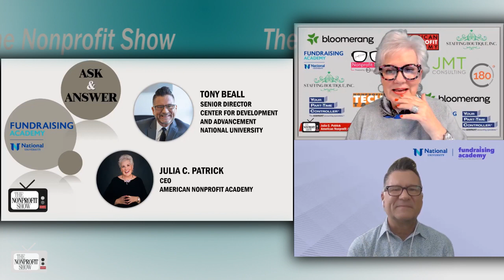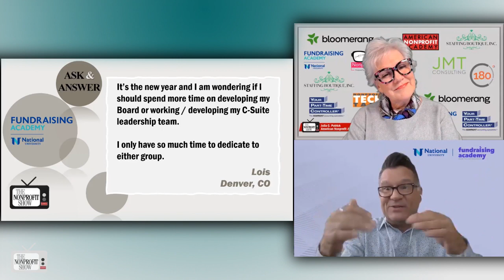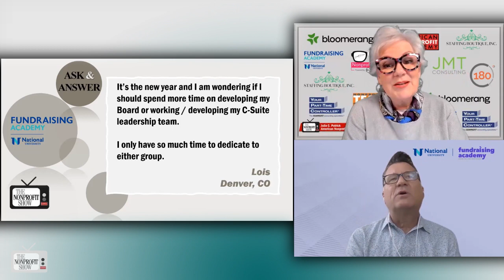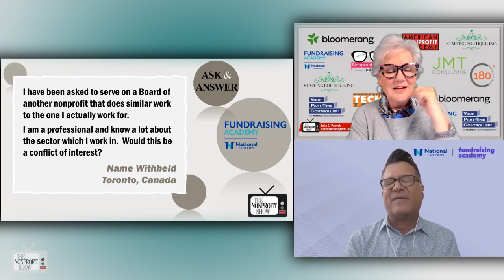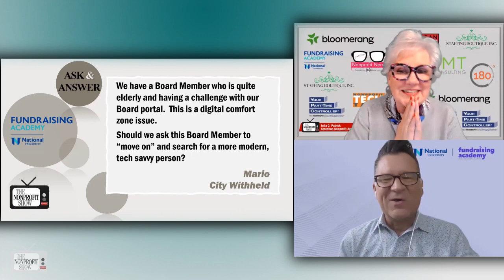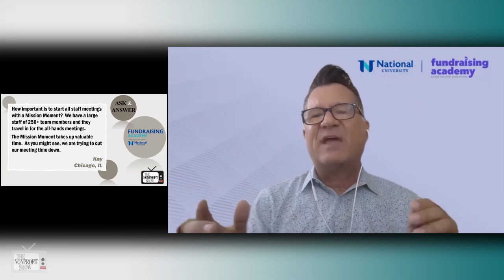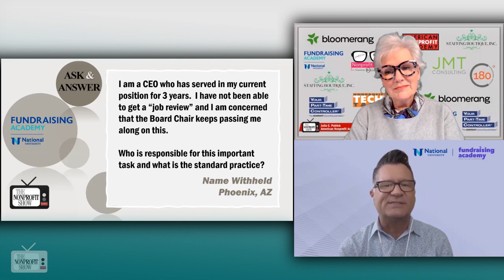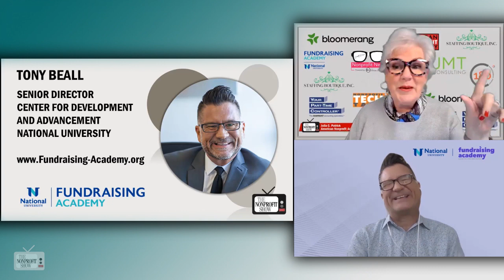Nonprofit's Questions! (Double duty on boards | CEO job reviews missing)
Show host Julia Patrick discusses recent NPO questions with Tony Beall, the Senior Director for the Center of Development and Advancement at National University. The discussion revolves around key topics related to nonprofit management and leadership, emphasizing the importance of creativity, collaboration, and empathy in nonprofit leadership.  The questions addressed on this fun fast paced episode include:

The practice of starting staff meetings with a "mission moment." Julia and Tony both agree on the importance of these moments, as they serve to center and refocus the team on their organization's mission. However, finding efficient ways to incorporate mission moments can be challenging. Tony suggests creative alternatives, such as regional mission moments or using digital platforms like Slido to capture the essence of mission moments and highlight them during all-hands meetings.

A professional who is considering serving on the board of another nonprofit organization that works in a similar field. The concern is whether this would be a conflict of interest. Tony emphasizes the value of collaboration and suggests exploring ways for the two organizations to work together rather than viewing it as a conflict of interest. Joint projects, tours, and sharing knowledge can foster cooperation and mutual benefit.

The issue of an elderly board member who is struggling with digital tools and technology. The dilemma is whether to ask the board member to step down and find a more tech-savvy replacement. Tony stresses the importance of inclusion and diversity within the board and advises against removing board members solely based on their digital comfort zone. He suggests providing support and education to help the board member adapt to technology, recognizing that digital literacy can be improved.

A CEO who has not received a job review for three years. The CEO is concerned about the board chair's reluctance to conduct the review. Tony emphasizes that the responsibility for conducting a CEO performance review falls on the entire board, not just the chair. He recommends using a self-assessment process as a proactive approach to initiate conversation about performance and provide the CEO with an opportunity to reflect on their role.